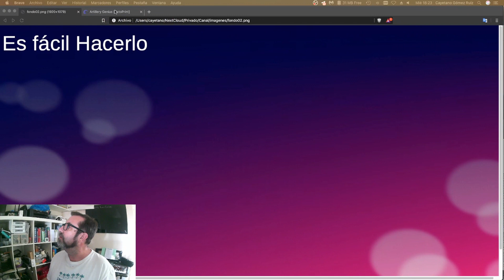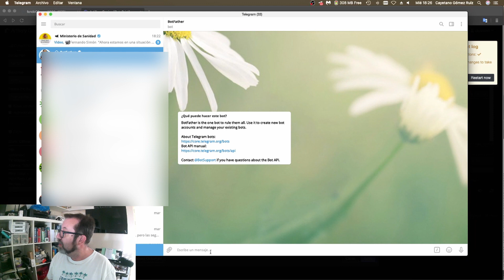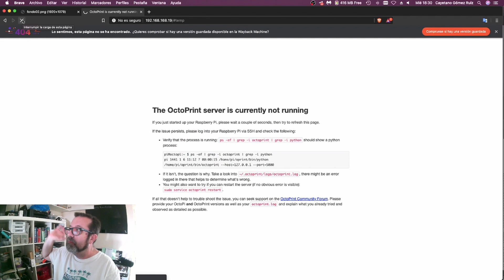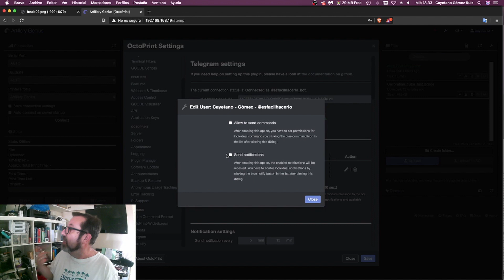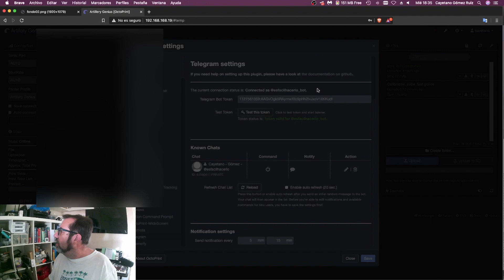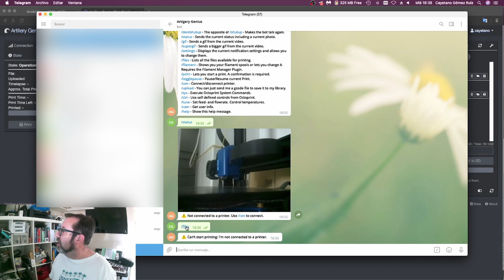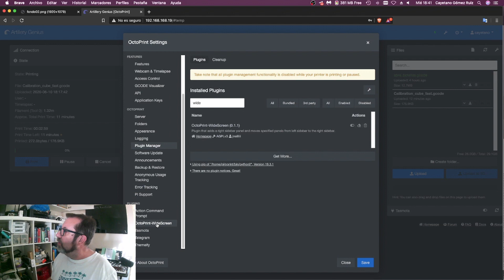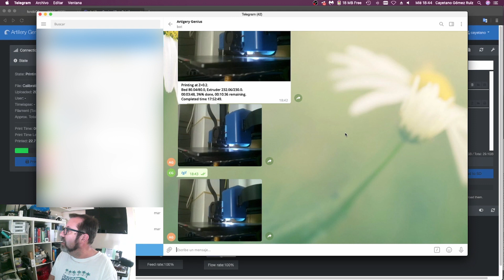77 -Impresora 3D domotica - Octoprint con Telegarm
Ya hemos hecho muchas cosas con la impresora 3D.
Ahora toca poder manejarla desde cualquiersitio, y, por que no, desde el móbil.